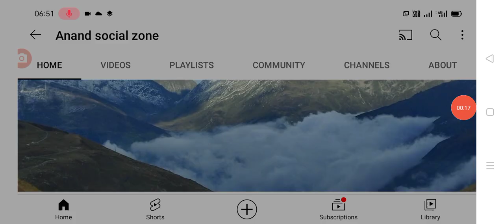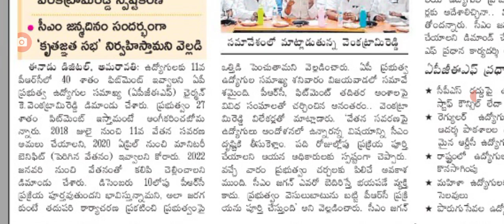PRC fitment 27% మే ఇస్తాము తేల్చి చెప్పిన ప్రభుత్వం bad news for employees on PRC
Hello everyone today update is AP government announced that PRC latest update today .@Anandsocialzone